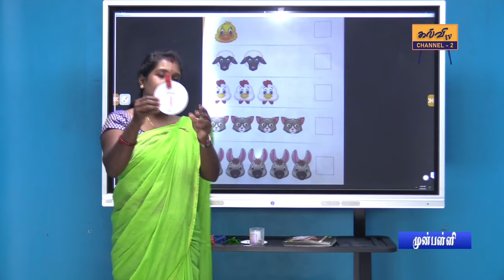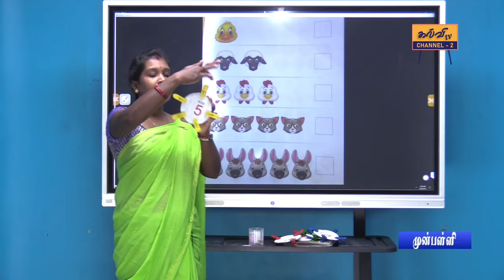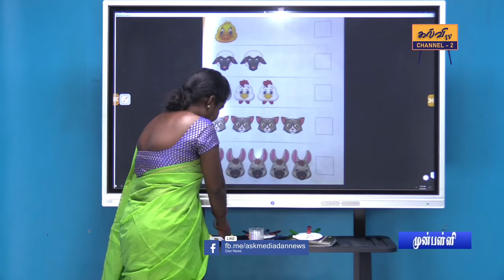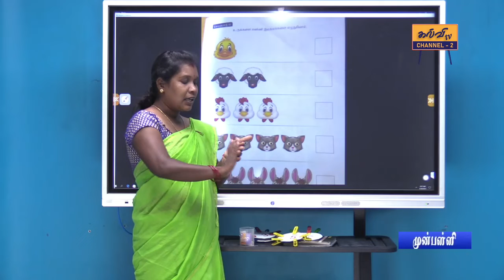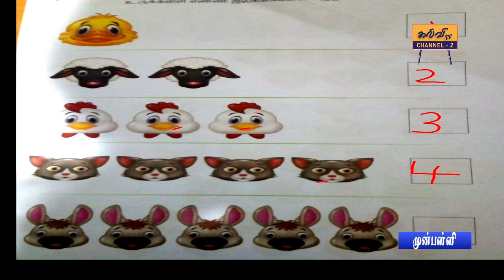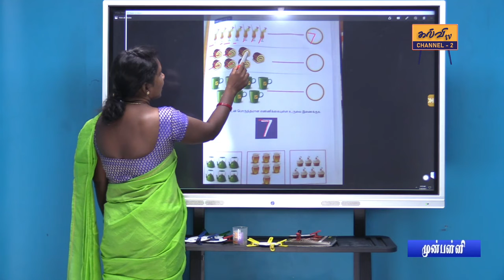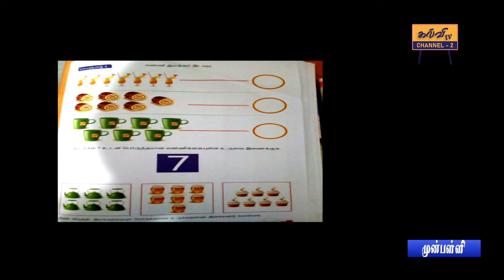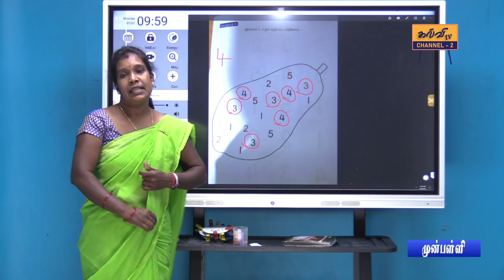preschool | இலக்கங்களை இனங்காண்போம் | முன்பள்ளி | 13.12.2021